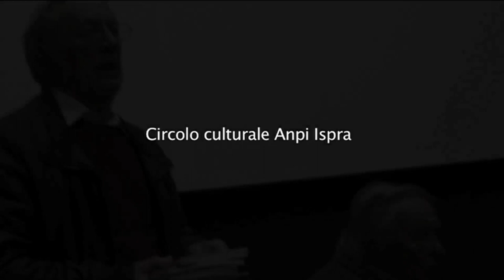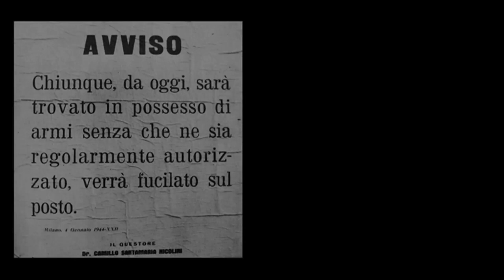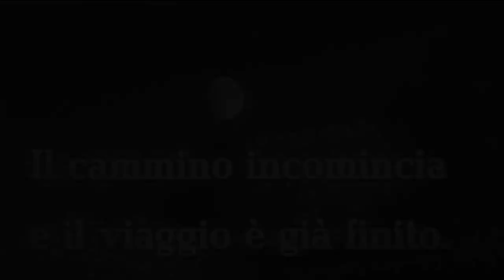Mario Bernardo dalla Resistenza partigiana a Pier Paolo Pasolini film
La storia del comandante partigiano Mario Bernardo, grande teorico di tecnica cinematografica, operatore e direttore della fotografia di alcuni dei primi film di Pasolini.